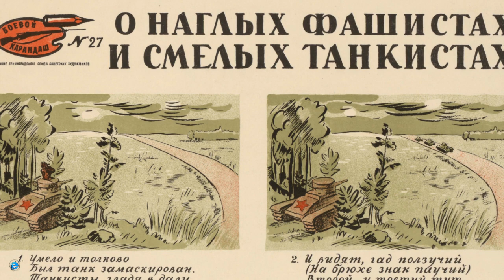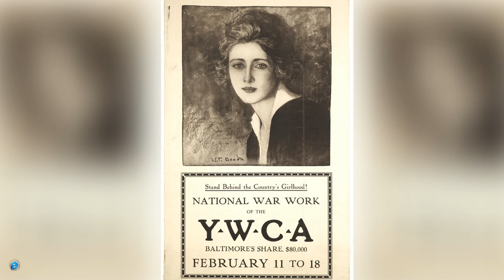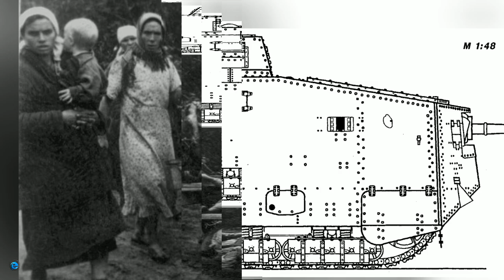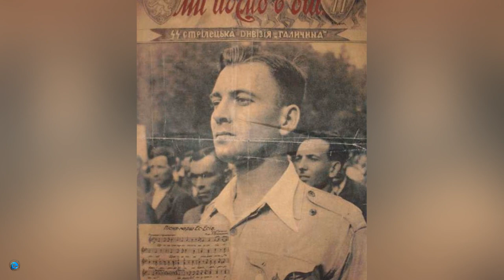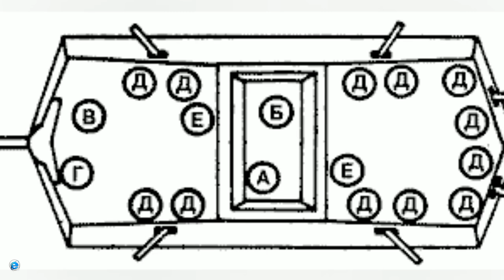083 Цена Победы — Фронтовая Трагедия 1942 Года